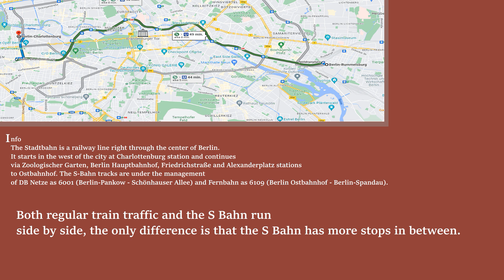TSW 3 Route suggestion Berlin Stadtbahn Germany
Welcome to a Train Sim World video
In this video I want to show you the Germany Stadtbahn Route suggestion. Full description about the content, number of photos,  information will be on a smaller scale.   Be sure to take the time  to take a look at this video, it is definitely worth it.

Link  My my suggestion to;   Rivet Games forum

Video link Cab Ride  Rummelsburg - Charlottenburg: YouTube

Game Train Sim World® 3  STEAM